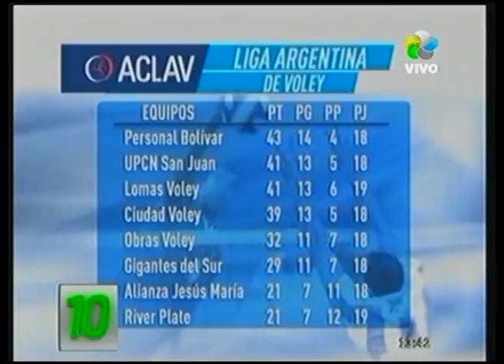[Deportes] Resumen del deporte regional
Resumen de lo acontecido en deportes a nivel regional y posiciones.
Viedma: Turismo Carretera. Participá del sorteo por entradas para ir a disfrutar del evento deportivo.
Viedma: TNA, ganaron los regionales
Buenos Aires: Voley, Triunfo Gigante sobre UNTREF